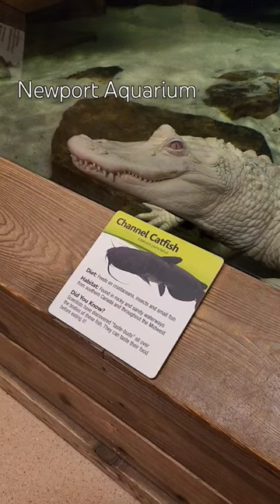Rare White Alligator Found at Newport Aquarium!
short is from my visit to the Newport Aquarium in KY. it is of 1 of the 2  Albino Alligator at the Aquarium. Albino alligators are extremely rare. Biologists estimate there are only about 100 existing in the world. They are the offspring of parents that carry the recessive gene for albinism, meaning they do not have the ability to create melanin to color their skin or eyes.
ABOUT NEWPORT AQUARIUM

Delighting families since 1999, Newport Aquarium welcomes your family to discover the wonder of an underwater world. SEA thousands of the world’s most exotic aquatic creatures as you waddle with playful penguins, meet rare white alligators, be surrounded by sharks and surprised by smiling stingrays. Encounter thrilling adventures like the first-in-the-world Shark Bridge, where you can cross inches above a tank full of sharks on a rope bridge. Plus, experience the NEW exhibit Shipwreck: Realm of the Eels and explore a long ago-sunken ship and the creatures that call this accidental reef home. All while spending quality time together and creating lasting memories.

This state-of-the-art facility was named the No. 1 aquarium in the 2012 Readers’ Choice Travel Awards from 10Best.com; the Best Rainy Day Outing in 2006 in Cincinnati Family Magazine; and the Best Aquarium in the Midwest in the Zagat Survey’s U.S. Family Travel Guide in 2004.

Newport Aquarium is an accredited member of the Association of Zoos and Aquariums  which sets the rigorous professional standards for animal welfare, veterinary care, wildlife conservation, research, education, staffing and safety.

The Aquarium is owned by Herschend Family Entertainment Corp. a privately held company devoted to bringing families closer together and creating memories worth repeating.

Newport Aquarium is located only two minutes from downtown Cincinnati at Newport on the Levee.          Gator Alley

Gator Alley showcases a variety of reptiles including newts, snakes, lizards, turtles and geckos in their diverse habitats. Learn about some of their unique stories of survival and the part humans have played in their near extinction - and now their successful return to the wild.

Be transported to the marshy wetlands of the southern US where you’ll meet rare white American Alligators Snowball and Snowflake. Plus, meet the NEW Baby Orinoco Crocodiles - one of the rarest reptiles in the world – making their home near a village on the Orinoco River in South America
Rare Albino Alligators

Get eye-to-eye with two of the rarest animals in the world – albino American alligators Snowball and Snowflake! There are many legends about the sacred nature of white gators among Native American and Eastern cultures. Cajuns tell how gazing into the eyes of a white alligator can bring good luck and prosperity!